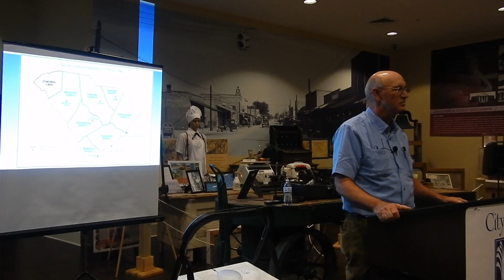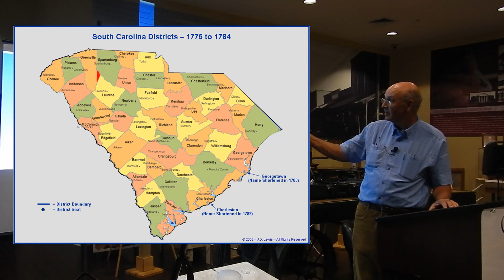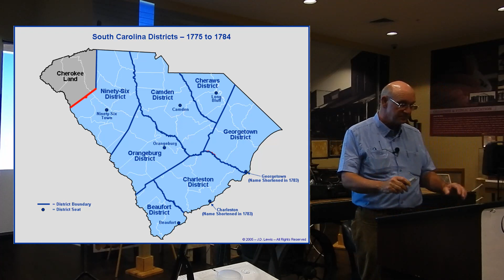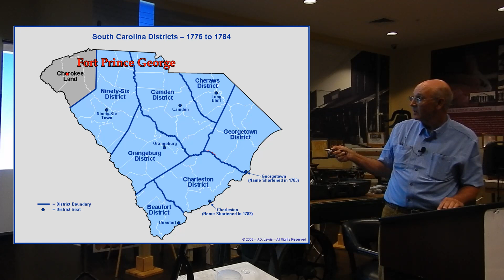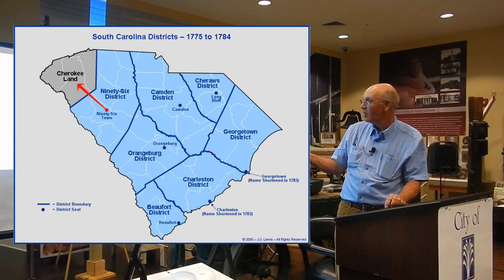Durant Ashmore, Prelude to war in the Back Country of South Carolina. (part 1 of a 4 part series)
Durant Ashmore gave this lecture on June 25th 2019
The Prelude to war in the Backcountry of South Carolina.